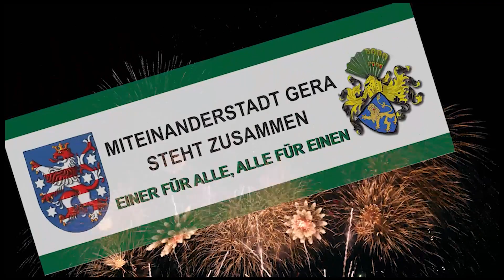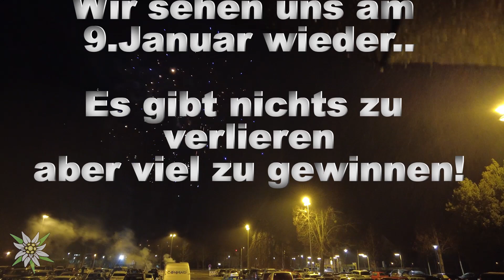Erster Montagsspaziergang in Gera am 2.Januar 2023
Etwa 1800 Spaziergänger am 2.Januar 2023 in Gera...